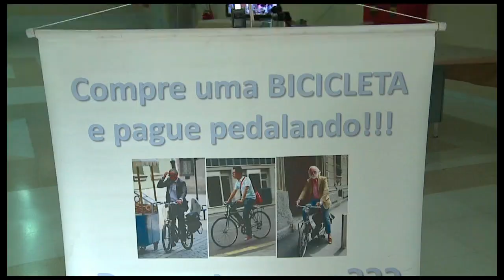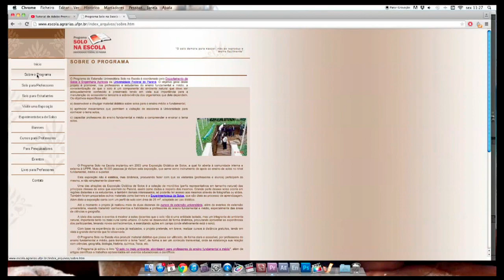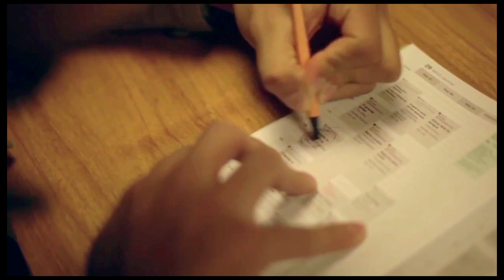UFPR NOTÍCIAS (08/05/15)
Confira as notícias da nossa universidade!

- Inscrições para concurso do HC encerram com mais de 70 mil inscritos;
- Jornada de Jornalismo Digital acontece nesta semana em Curitiba;
- Julgamento simbólico pelo ocorrido em 29 de abril acontece hoje;
- Alunos, professores e técnicos do curso de Comunicação Social se reúnem em repúdio ao ocorrido em 29 de abril;
- Projeto do programa Ciclo Vida visa facilitar o deslocamento de estudantes;
- Projeto da UFPR ensina crianças e adultos sobre a importância e características do solo;
- UFPR discute parceria com Universidade de Trento;
- Parceria da UFPR com universidade do Canadá foi formalizada na quinta feira;
- Festival Olhar de Cinema de 2015 já tem os filmes selecionados.